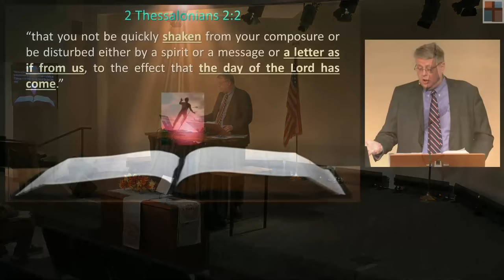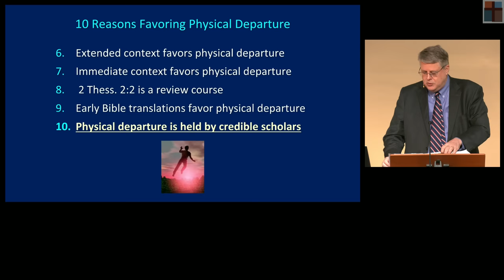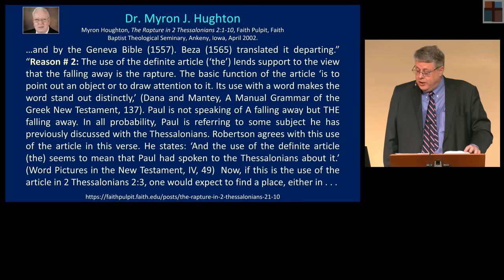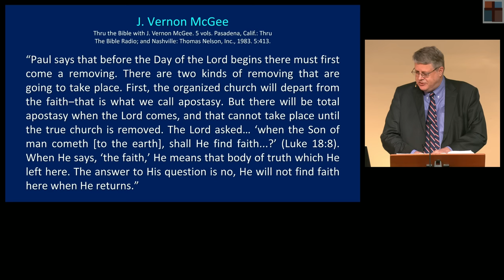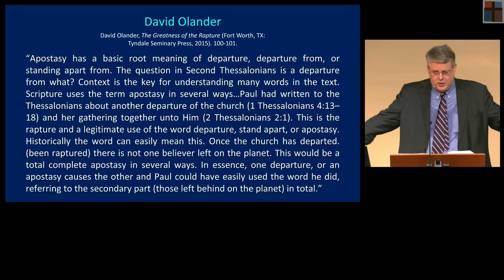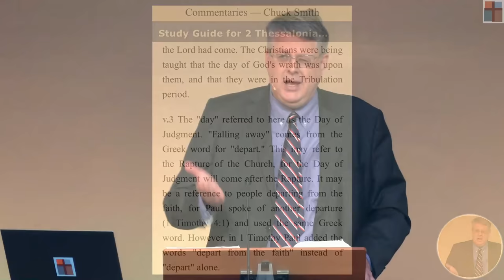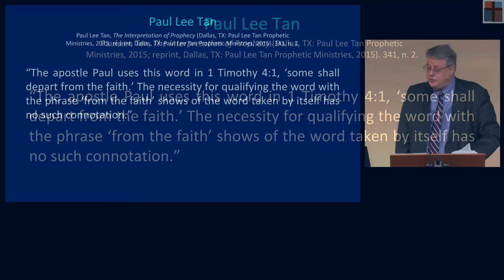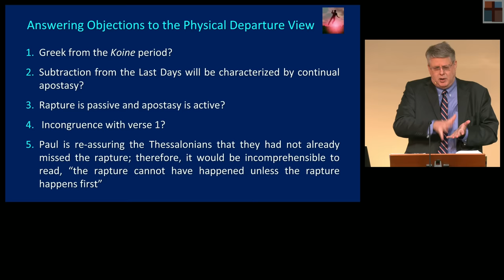Second Thessalonians 013 – The Departure First (Part 7). 2 Thess. 2:3a. Dr. Andy Woods. 11-19-23.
2 THESSALONIANS 013 – THE DEPARTURE FIRST (PART 7). 2 THESSALONIANS 2:3A • DR. ANDY WOODS • NOVEMBER 19, 2023 • SECOND THESSALONIANS